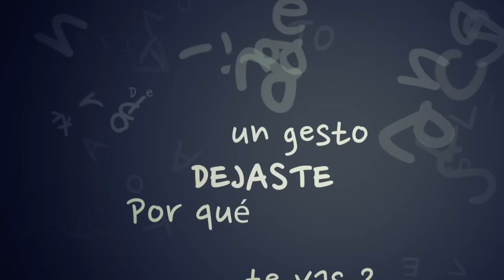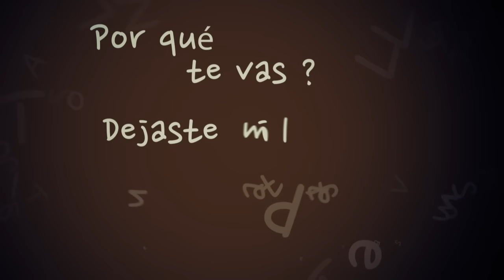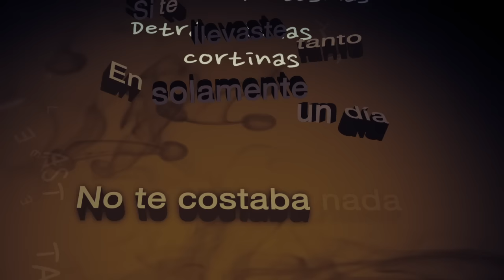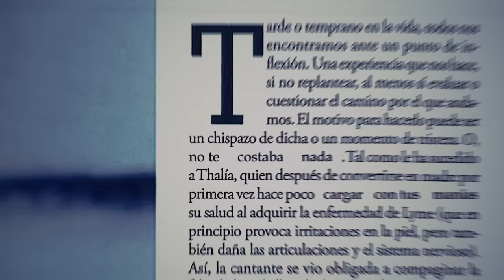Thalia - Manías (Lyric Video)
Music video by Thalía performing Manías. (C) 2012 Sony Music Entertainment US Latin LLC
Directed and Produced by Ruslan Shakirov